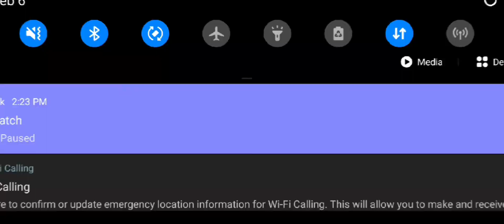1 gacha life oc and 1 gacha club oc :)))))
:/ idk lmao